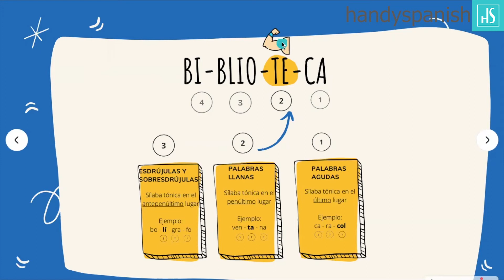Reglas de los ACENTOS en español + EJERCICIOS✍️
C L U B   H A N D Y S P A N I S H:
📖  Una clase nueva en vivo con Sara cada semana.
⏰ Clases en vivo disponibles 24/7.
✍️ Actividades de gramática para practicar.
📝  PDF para leer, aprender vocabulario y expresiones nuevas cada semana.